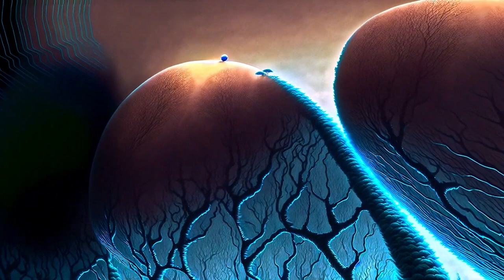A JOURNEY IN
Had a lot of fun doing this one.

The video by Positivia is incredible. Please check out his channel.

Oboe, violin, celeste - Roland GR 55  Guitar Synth

EZDrummer3
Chau Gongs
D'Angelico Excel DC guitar
Digitech RP1000 Floor Processor
Mixcraft 10 Pro DAW